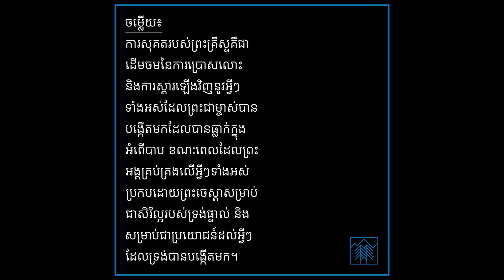សំណួរ-ចម្លើយទី២៦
ទីក្រុងថ្មី,ទីក្រុងថ្មីសម្រាប់ចិត្តគំនិត,៥២សំណួរចម្លើយ,ក​ម្មសិទ្ធ,ព្រះយេស៊ូវ,New City,Crossway,គោលជំនឿ,ព្រះបន្ទូល,ផ្លូវពិត,សំណួរចម្លើយ,ក្ដីសង្ឃឹម,ពេលយើងស្លាប់ទៅ,ជីវិត,ព្រលឹងវិញ្ញាណ

Published by Crossway a publishing ministry of Good News Publishers Wheaton, Illinois 60187, U.S.A.

ទីក្រុង​ថ្មី៖ ៥២ សំណួរ & ចម្លើយ​សម្រាប់​ចិត្ត & គំនិត​យើង

បោះ​ពុម្ព​ដោយ​ក្រុម៖ Crossway ជា​ព័ន្ធ​កិច្ច​បោះ​ពុម្ព​នៃ​ក្រុម Good News Publishers

This edition published by arrangement ​with Crossway.
ការ​បោះ​ពុម្ព​មួយ​នេះ​គឺ​ត្រូវ​បាន​ធ្វើ​ឡើង​ដោយ​មាន​ការ​ព្រម​ព្រៀង​ជា​មួយ​នឹង Crossway។

រក្សាសិទ្ធិ​គ្រប់​បែប​យ៉ាង